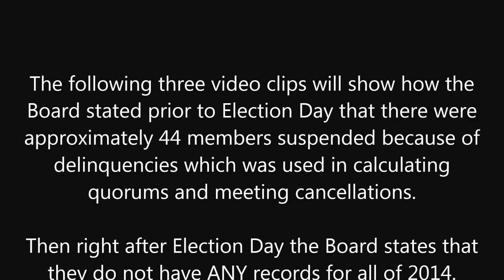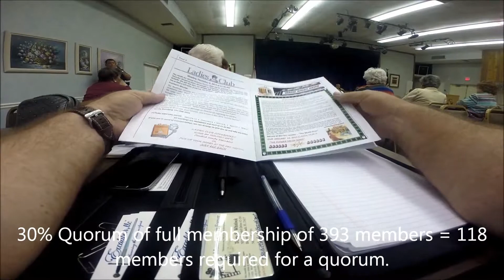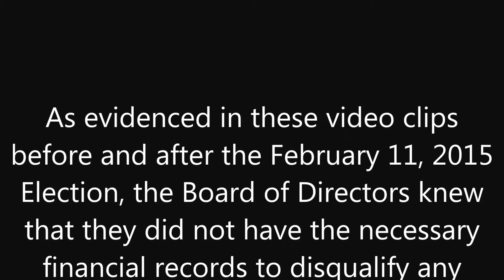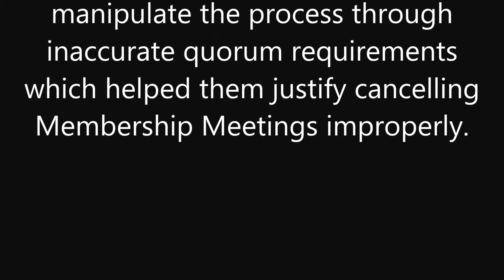2015-02-16 Board Falsely States Suspensions Without Records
In order to hold an election there must be an accurate Roster of Membership eligible to vote which is directly affected by suspensions due to payment delinquencies.  This video compilation shows the Board's dishonesty in manipulating the eligible membership voter counts through phony suspensions based on financial records they did not have as noted in the 2/16/15 Board Minutes.